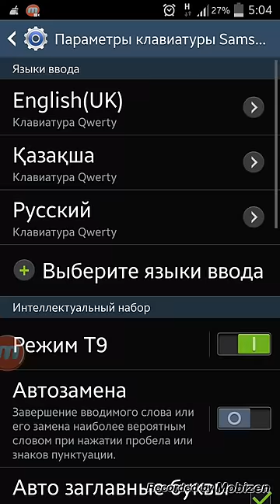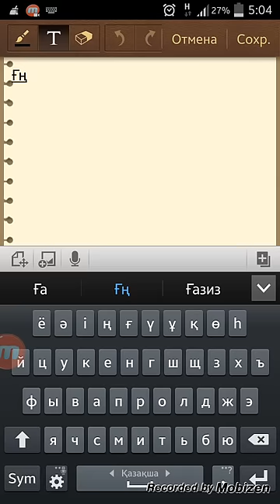Android қазақша əріпті қалай шығарады?